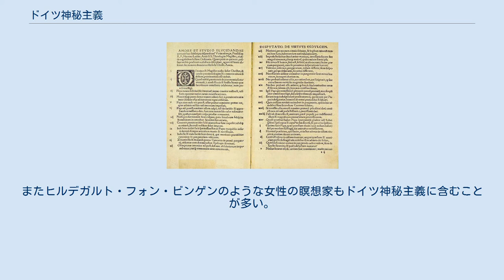ドイツ神秘主義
ドイツ神秘主義またはドイツ（ゲルマン）神秘思想は、14世紀からキリスト教内で顕著に見られるようになった観想と神秘体験に特徴をもつ宗教思想。
またそれを著した説教や神学書をもいう。
我性を捨てる放下とそれによる神との合一や、精神（魂）の観照を中心的概念とする。
ドイツというよりはゲルマン言語圏の思想、宗教的潮流である。
14世紀にはライン川流域で大きな影響をもったが、ゲルマン言語圏全体に広く影響を与えた。
 おもにドミニコ会士マイスター・エックハルト（Meister Eckhart,1260年頃-1327/28）の影響が強いとされるが、エックハルトの直接の弟子であったヨハネス・タウラー（Johannes Tauler,1300年頃-1361）やハインリヒ・ゾイゼ (Heinrich Seuse,1295/1300年-1366）を除けば、はっきりとした思想的系譜ではなく、むしろ個別に発生したゲルマン精神の霊的流れを総称する文脈でつかわれることが多い。
エックハルトの同時代にはベギン会、自由神霊運動などがあり、これへの影響も指摘されている。
またヒルデガルト・フォン・ビンゲンのような女性の瞑想家もドイツ神秘主義に含むことが多い。
 宗教改革以前に始まった潮流であるため、カトリック教会内に起原を持つにもかかわらず、ルター派の一部に強い影響を与えた。